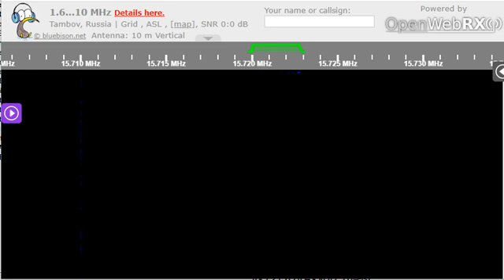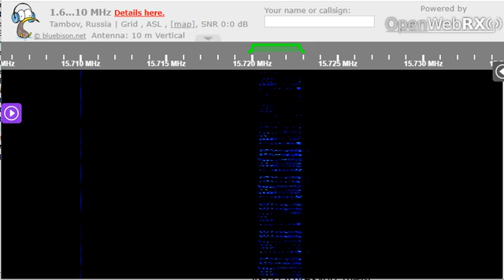19 08 2022 Numbers Station E11 Oblique in English to Eu 0745 on 15720 Warsaw in USB mode